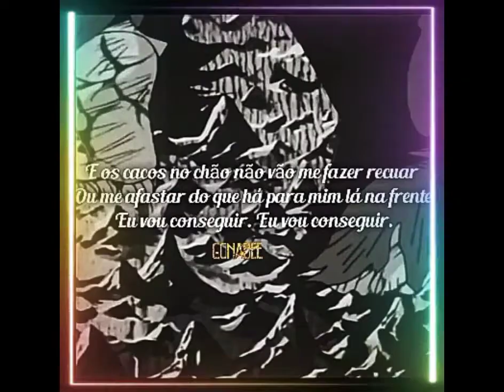CLIPE DE FOTOS DA BANDA DE ROCK GOANBEE DA CIDADE SÃO VICENTE -SP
Veja mais entrevistas em nosso canal, não quer perder os vídeos?